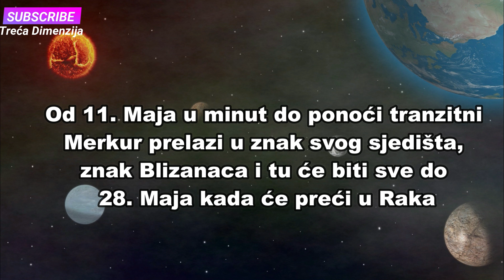Merkur u Blizancima od 11 do 28 maja: Na svijetu nema ništa moćnijeg i ništa slabijeg od riječi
Od 11. Maja u minut do ponoći tranzitni Merkur prelazi u znak svog sjedišta, znak Blizanaca i tu će biti sve do 28. Maja kada će preći znak Raka.
Image by FlipscherFlip from Pixabay
muzička podloga Silly Rabbit - Otis McDonald